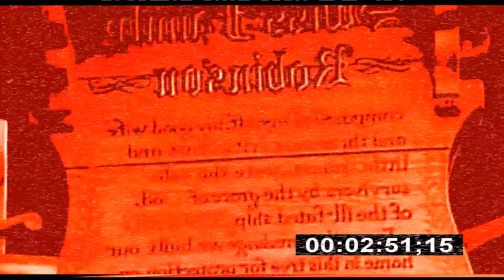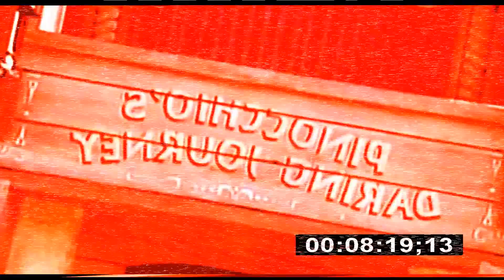"The Disney Mirror Ritual" (2/2)